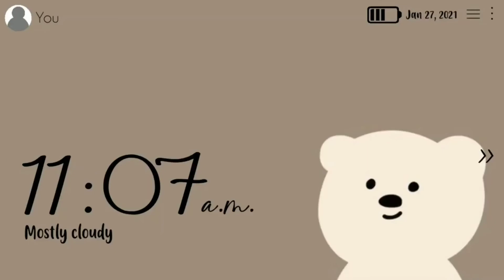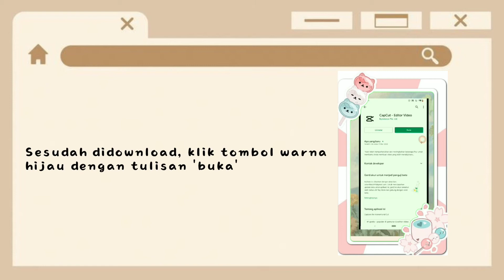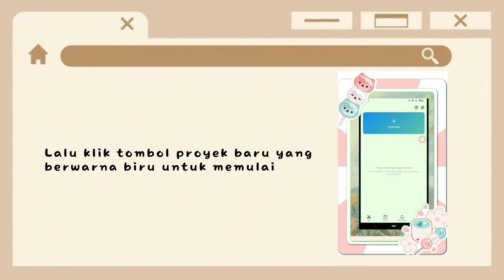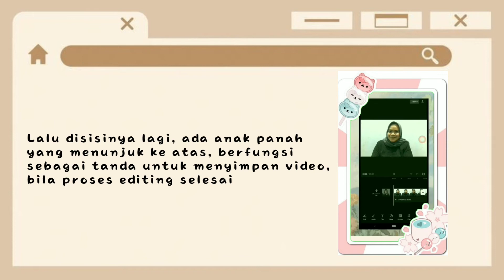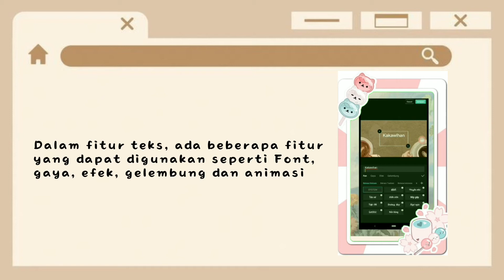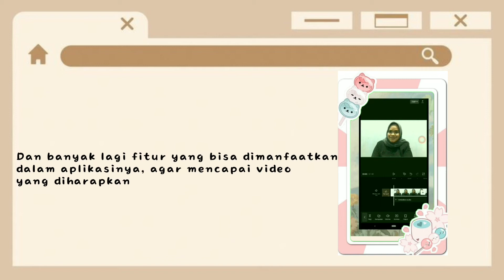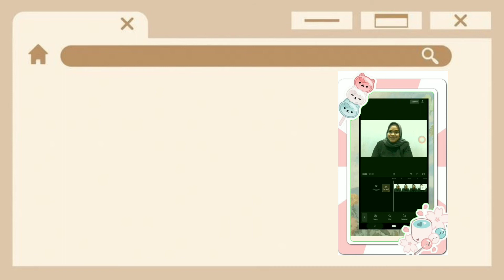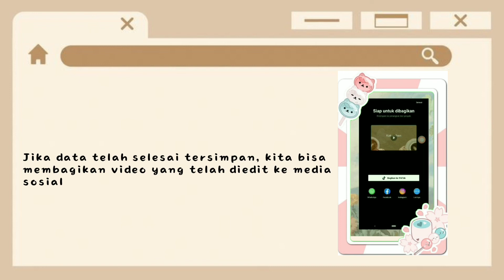Tutorial Ngagunakeun Aplikasi Capcut Pikeun Media Pangajaran Kakawihan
Ieu video mangrupa Tutorial Ngagunakeun Aplikasi Capcut Pikeun Media Pangajaran Kakawihan
 Disusun ku:
Bagas Fajriawan
Lutfi Valantika
Puspa Mustikaning Ghalih
Sifa Faridatul
©Program Studi Pendidikan Bahasa Sunda